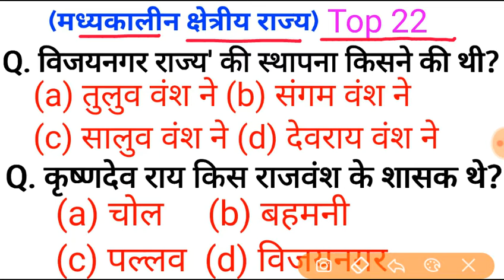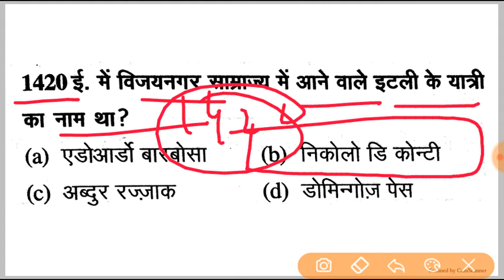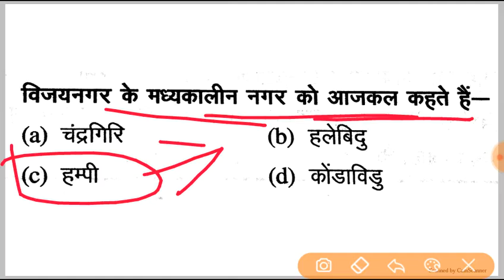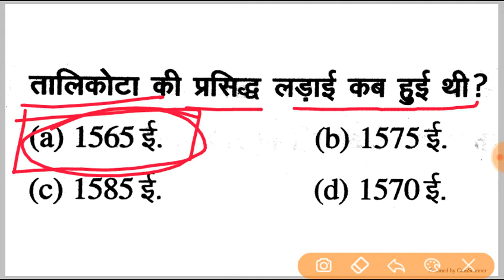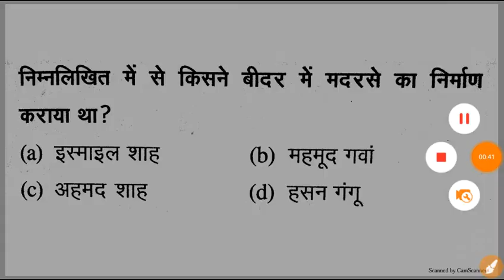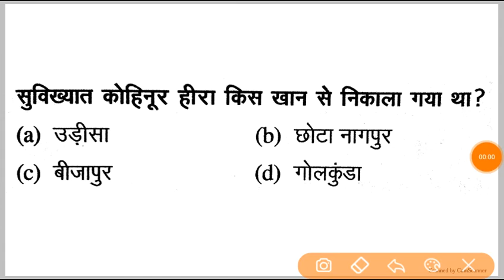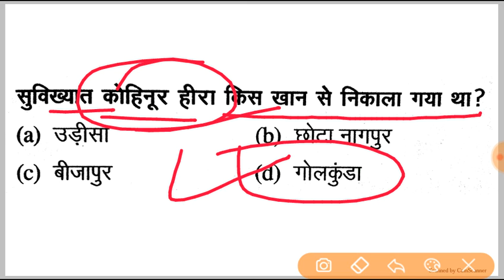मध्यकालीन क्षेत्रीय Top 22 Questions | GK in Hindi | ssc, ssc gd, ldc, railway, police | Daily study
Daily Study